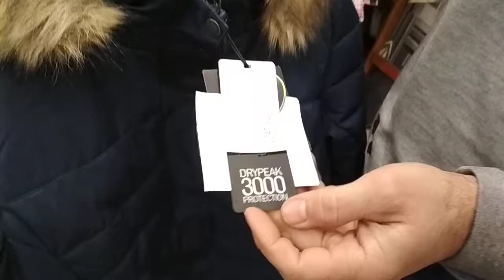Зимняя женская куртка Hannah Raola. Магазин VeloViva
Куртка женская
Производитель: Hannah (Чехия);
Температурный режим: от +5 до - 10;
Размер: 38 / 40 / 42 / 46.